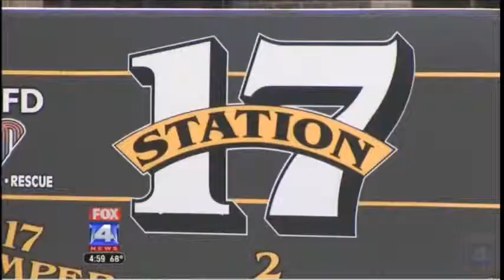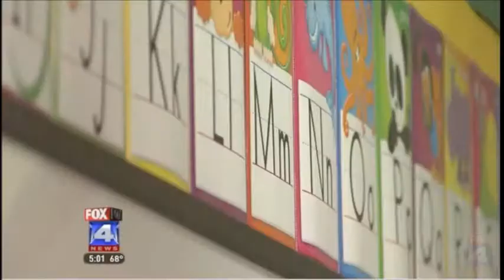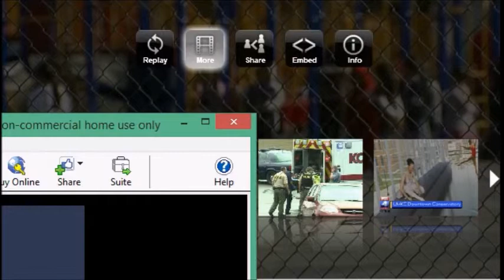MO State Rep Noel Torpey - Legislation On Child Abandonment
Parents need to seek out tools to become better parents. Torpey wanted to extend the Safe Haven Law in order to protect children.
Follow Noel on twitter @noeltorpey